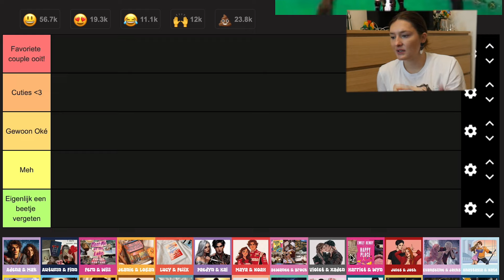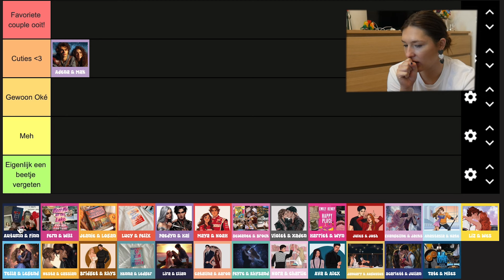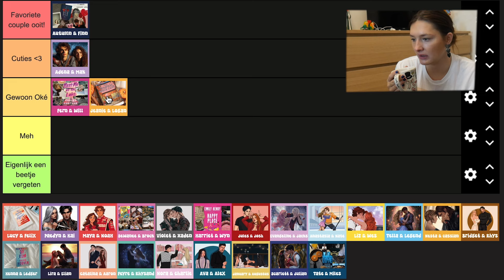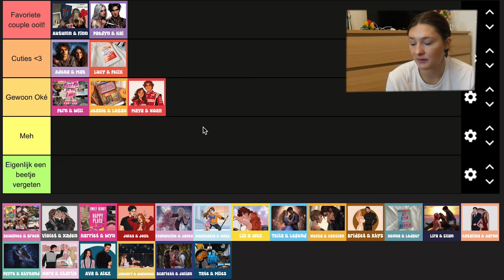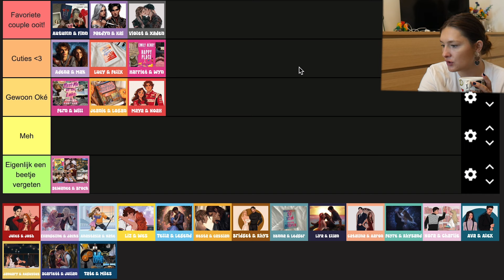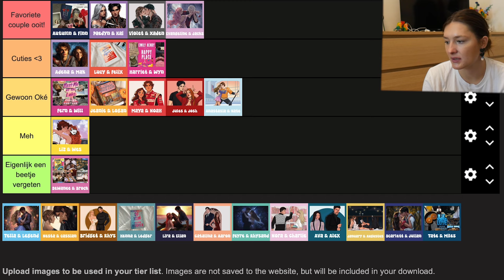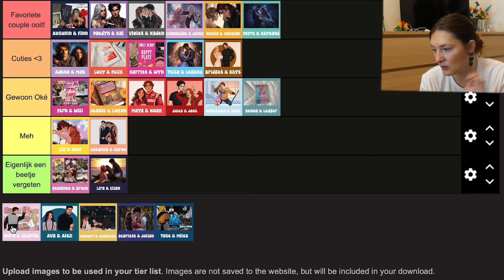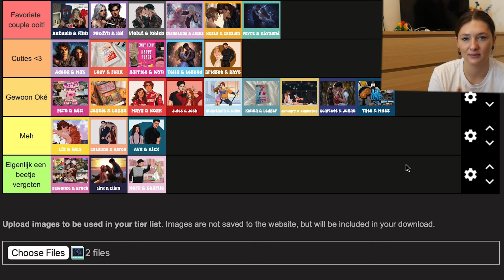boek koppels tier ranken 💘🥰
✿ Hey Hey ✿
Mijn naam is Annique de Haas en super leuk dat je een video van mij kijkt! in deze video ga ik boeken koppels tier ranken.
xxx Ann